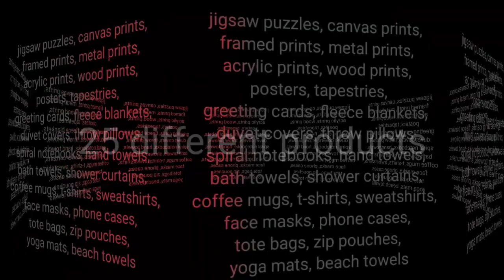Lots of colors on DavidMoreheadPhotography com